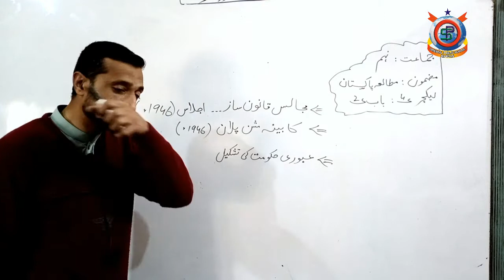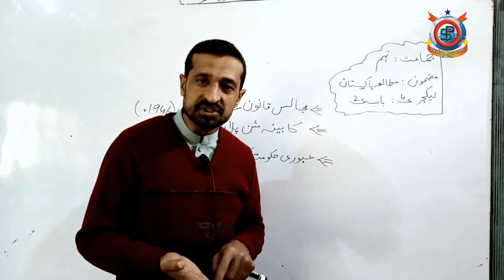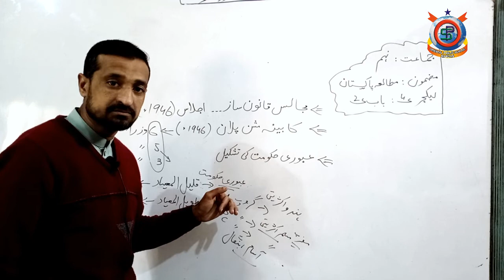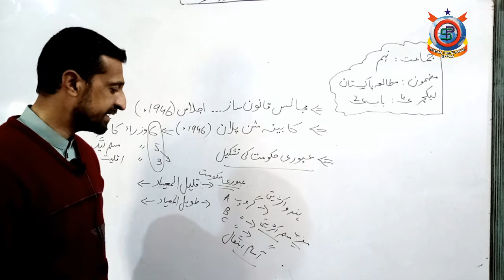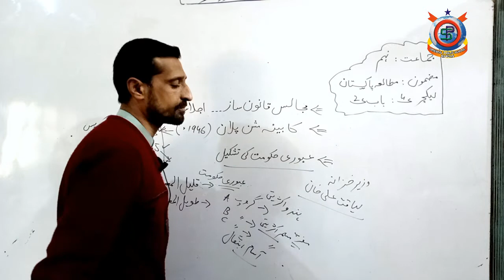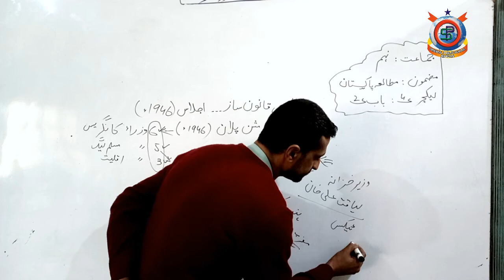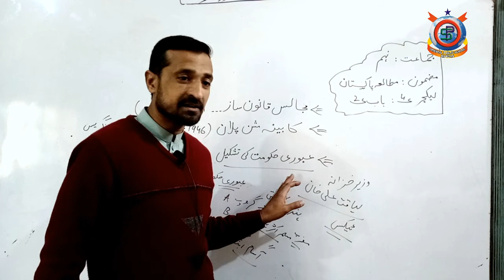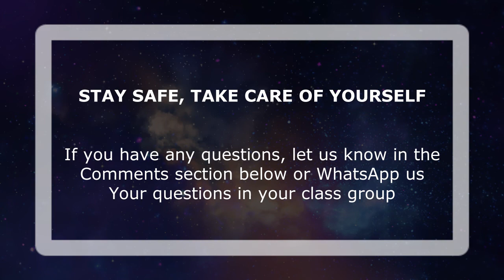Pak Study Chap#2 Lecture 7 Topic; Majalis Qanoon Saz Ijlas 1946 Class 9th